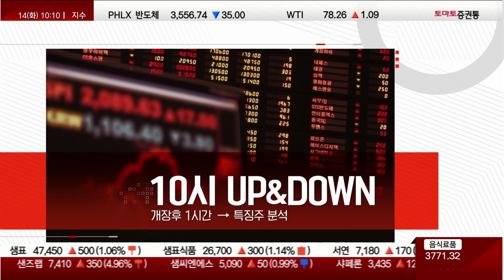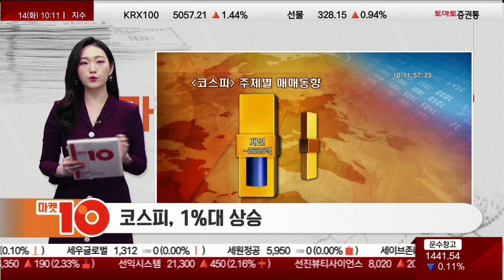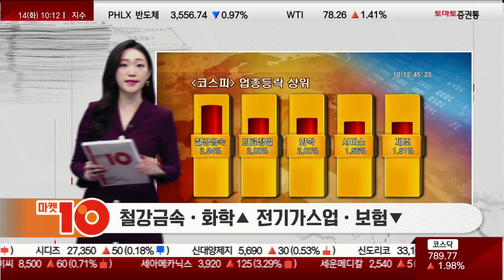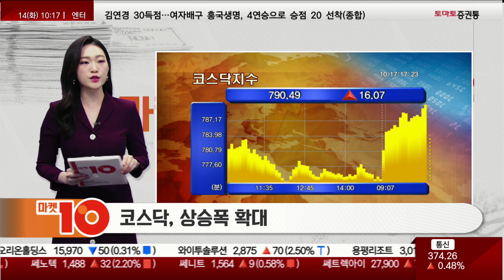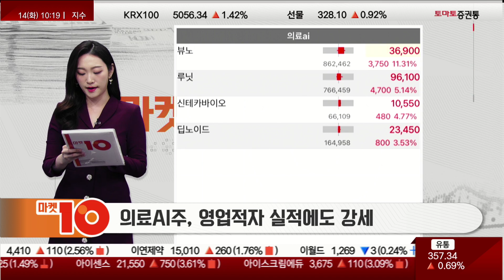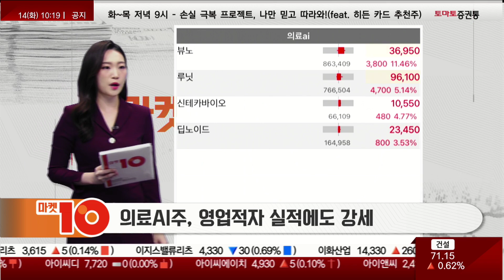KC그룹주 급등! 에퀴스, KC환경서비스 인수 우협 선정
이시각 Up&Down(10:3 ~ 10:13)
진행: 김은별
코스피, 1%대 상승
철강금속·화학▲ 전기가스업·보험▼
코스피 시총 상위, 대부분 상승

호실적에 한국공항·하이트진로 상승

코스닥, 상승폭 확대
코스닥 시총 상위, 전종목 상승
의료AI주, 영업적자 실적에도 강세